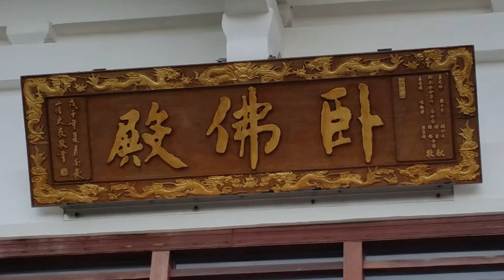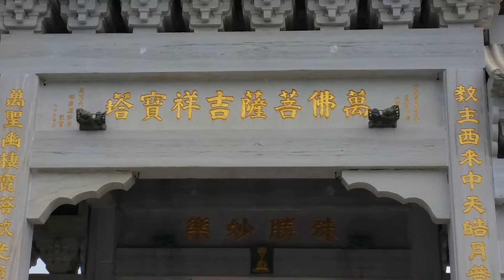廣東，茂名，陽江，垌山萬佛，淨業寺。